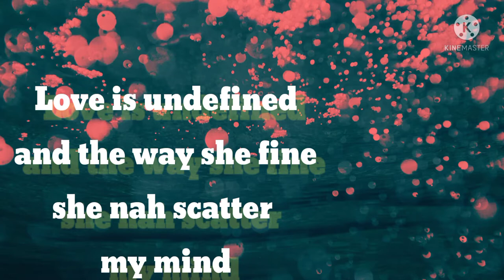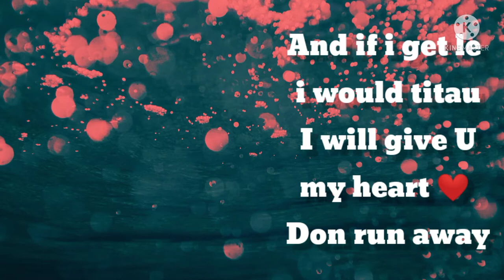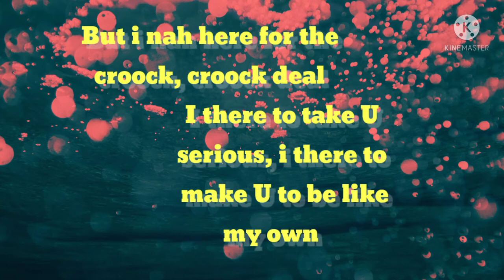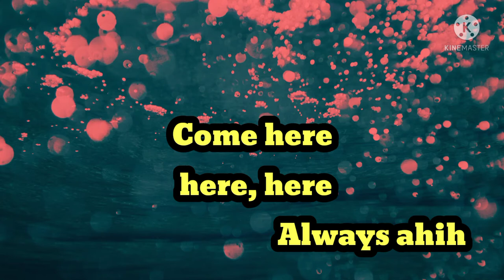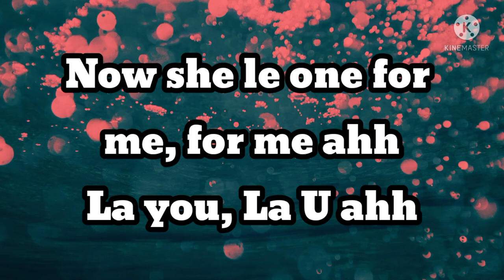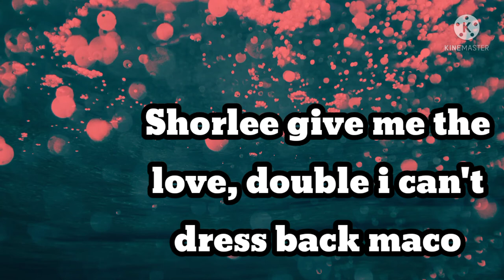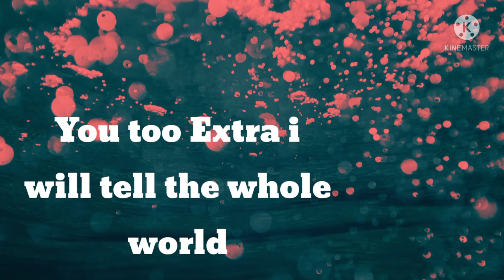Case William- La- A (Official video Lyrics) New Liberia music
This Lyrics video is about an upcoming artist Tag: Case William.